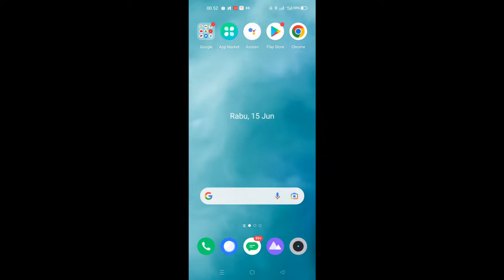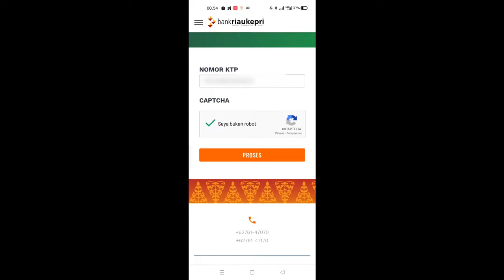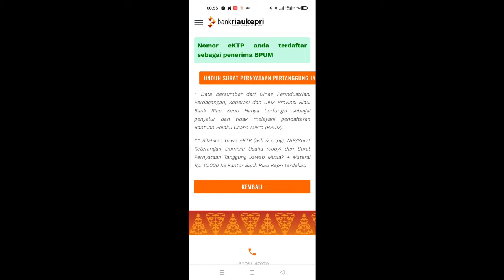Cara Cek ONLINE Penerima Mata UMKM BPUM Terbaru 2022 || Cek Penerima Bantuan UMKM Terbaru 2022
Cara Cek Penerima Mata UMKM BPUM Terbaru 2022 || Cek Penerima Bantuan UMKM Terbaru 2022

Mari cek nama sobat semua mana tau sobat semua termasuk di penerima BPUM MATA UMKM terbaru 2022, Klik link ini - Masukan Nik sobat semua.
*** KHUSUS MASYARAKAT PROVINSI RIAU***

Semoga Bermanfaat !!